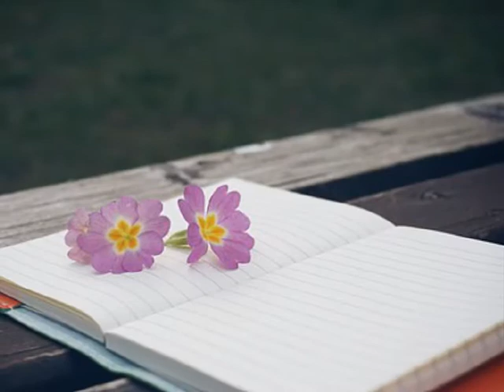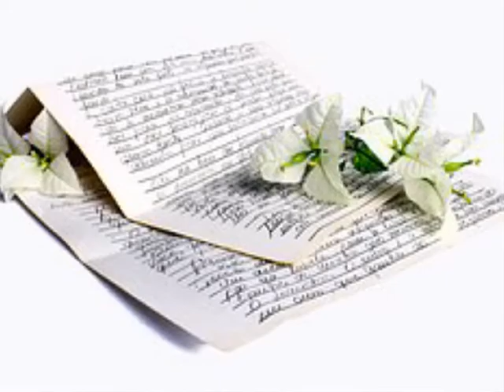데니스프로젝트 슬픈이야기 (유영민,Phantom)